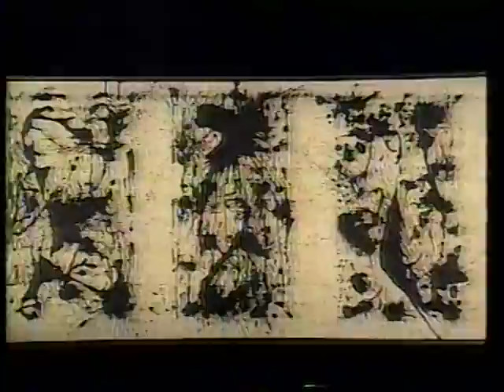Documentário "Cosmos nas mãos", 3a.parte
Vídeo sobre a criação da tigela do ritual do chá